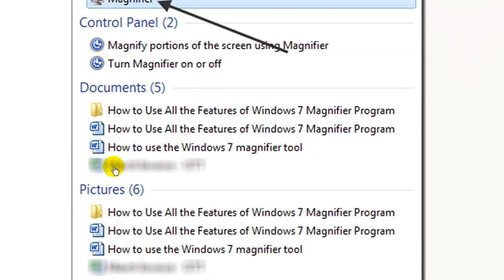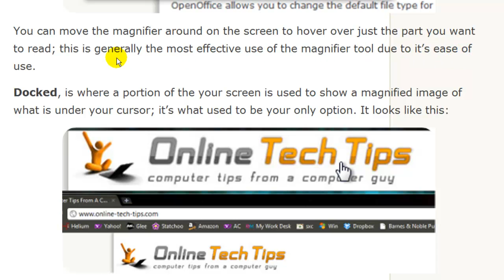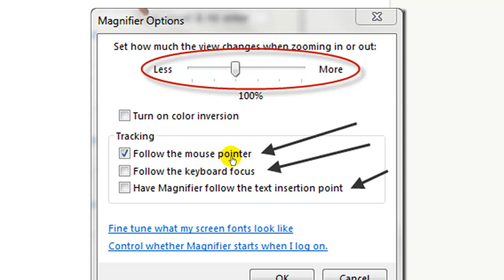Use All the Features of Windows 7 Magnifier Program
Since Microsoft first came up with a utility to magnify the screen, it's been promoted as an "Ease of Access" utility to help people with vision problems see the screen better, but now that they've enhanced it, almost anyone can get some benefit from this nifty little utility; but those that use laptops perhaps might find it most useful of all.
The reason is due to the way a lot of people use laptops. If you're like a lot of other people, and use your laptop in bed when you're lying back against your pillow, you likely find that the screen winds up a little farther away than you'd like, making it difficult to read small text; enter, Windows Magnifier program.